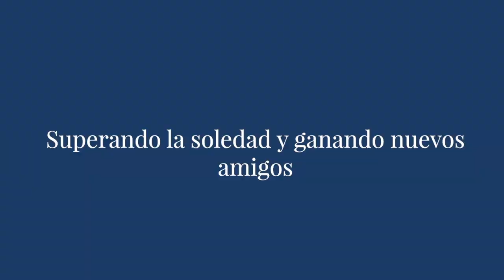Redescrubriendo tu felicidad y conectando con tu poder